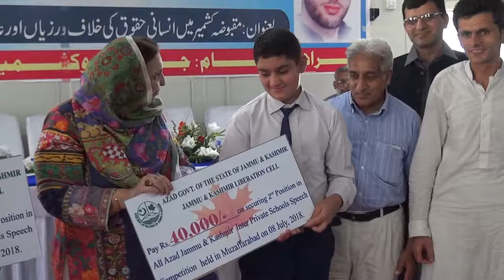Position Holder All Azad Kashmir Inter Private School Speech Competition